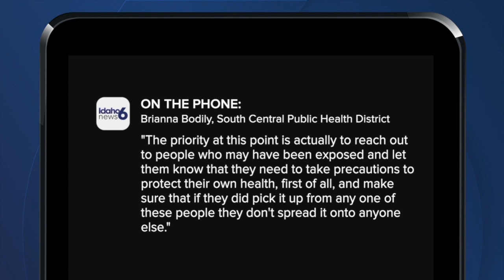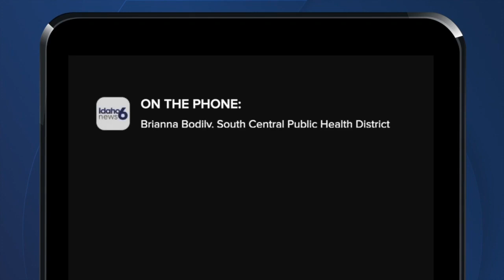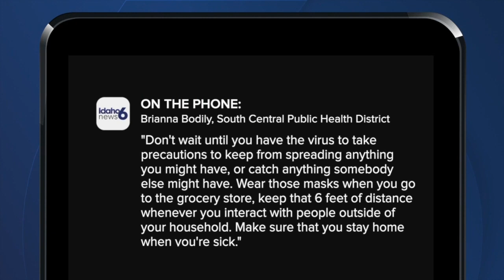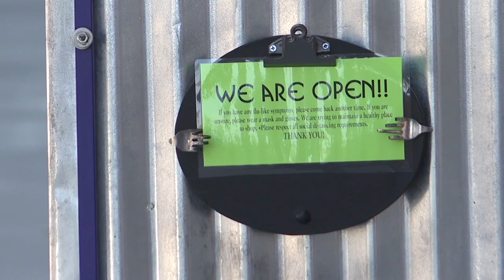Cluster of COVID-19 cases confirmed in Magic Valley food processing plant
This marks one of the largest jumps the region has seen in several weeks, and the district says they expect the number of cases to be much higher as more test results come in. This jump in cases is the result of increased testing.